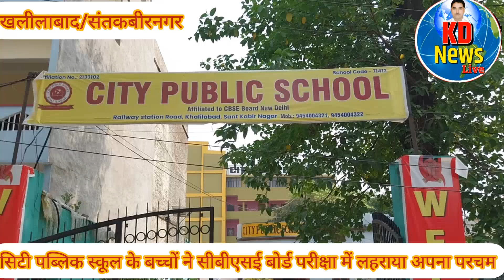सीबीएसई बोर्ड परीक्षा में सिटी पब्लिक स्कूल के छात्र-छात्राओं ने लहराया अपना परचम